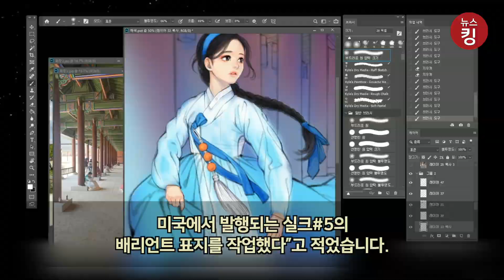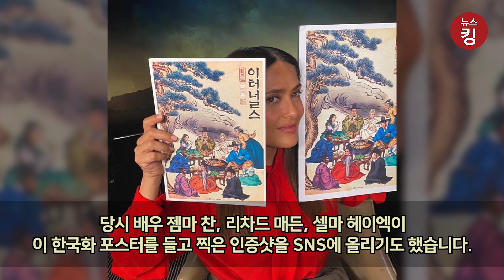한복 입은 스파이더맨 그림이 마블 표지, 단오풍정 패러디 그림 역시 한복은 한국이야!!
한복을 입은 스파이더맨이 오는 5월 발매될 마블 코믹스 최신호의 표지로 등장합니다.

일러스트레이터 흑요석 작가는 자신 트위터에 “미국 마블 코믹스의 요청으로 미국에서 발행되는 실크#5의 배리언트 표지를 작업했다”고 적었습니다. ‘배리언트 표지’는 그림 작가가 아닌 다른 아티스트가 작업한 표지를 말하며 화풍이 달라 코믹스 마니아들에게 큰 사랑을 받고 있습니다.

흑요석 작가는 “심지어 이번에는 마블 측에서 ‘Korean scroll’ 스타일, 즉 한국의 옛그림처럼 해달라고 요청받았다”면서 “(신윤복의) 단오풍정 패러디를 제안했더니 무척 좋아하며 다른 스파이더맨들도 한복 입은 모습으로 그려줄 수 있다면 좋겠다고 했다”고 전했습니다.